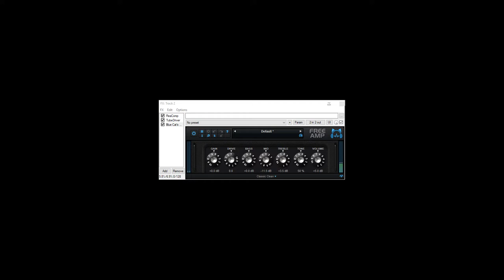Blue Cat Audio Amp Demo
short demo of an excellent Blue Cat Audio Amp, random chicken pickin noodling on a strat, default Fender type preset with slight amount of Spring Reverb added